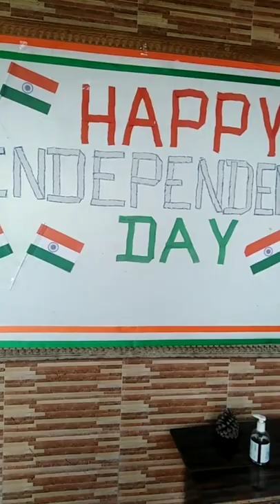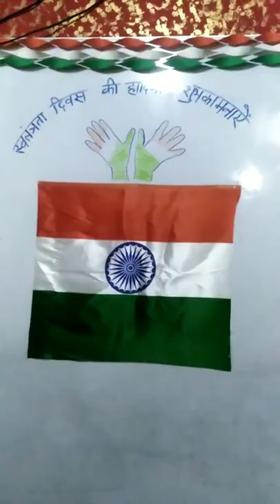celebration of Independence Day at The RIMT Imstitute of Hotel Management.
celebration Of Independence Day at The RIMT Institite of Hotel Management.